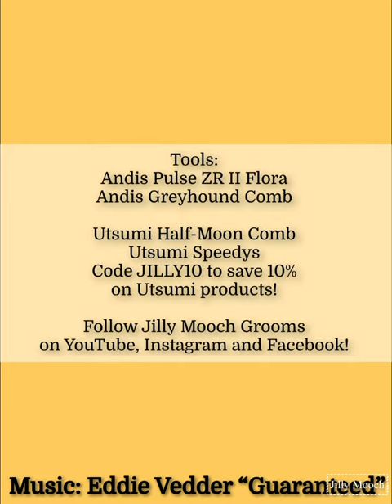Dog Grooming Tutorial: Clipper Work Tutorial with the Andis Pulse ZR II Flora!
Clipper work on a Cutie with my Andis Pulse ZR II Flora and my Utsumi Speedy shears and Half-Moon Comb. Elevate your clipper work with backcombing and blending techniques!

Click my Linktree for Grooming Lessons, Grooming Critiques and more!

I'm on Instagram as jillymoochgrooms. Install the app to follow my photos and videos.